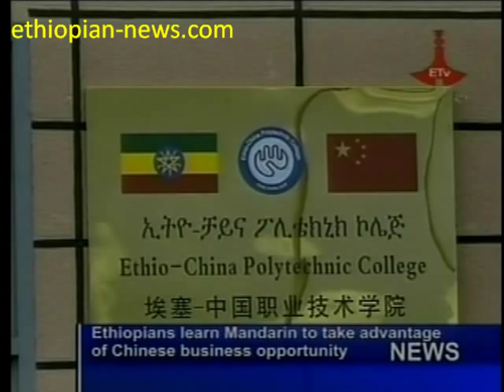Ethiopians Learn Mandarin Chinese for New Business Opportunity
- Young Ethiopians prepare themselves for potential new opportunities as the country sees an increase in the number of Chinese flocking to the country.